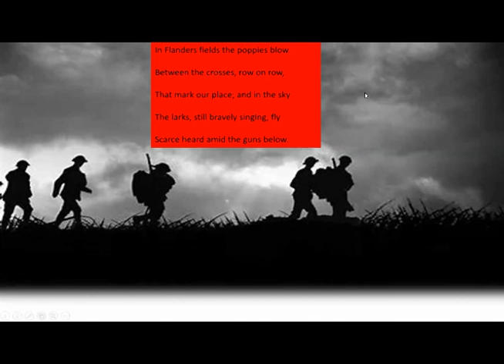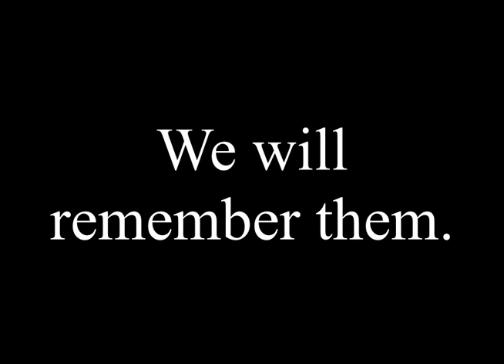HPA Remembrance Day 2020